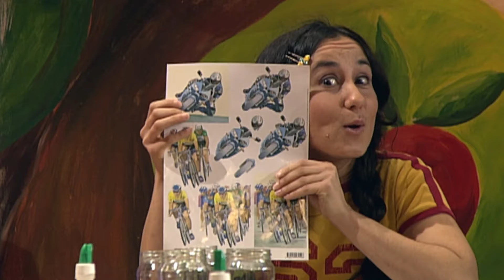15 MINUTEN IENIEMIENIES KNUTSELCLUB | Sesamstraat | NPO Zappelin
In de bekendste straat van Nederland beleven Tommie, Ieniemienie, Pino en Purk avonturen. Dit keer 15 minuten lang knutselen in Ieniemienies Knutselclub!

Zappelin is de vrolijke kinderzender van de Publieke Omroep voor kinderen van 2 tot 6 jaar oud. Dit kanaal sluit aan bij de televisiezender Zappelin. Zappelin zendt dagelijks kinderprogramma’s zoals De Wereld van Zappelin, nijntje en Woezel & Pip uit op NPO 3 en NPO Zappelin extra.